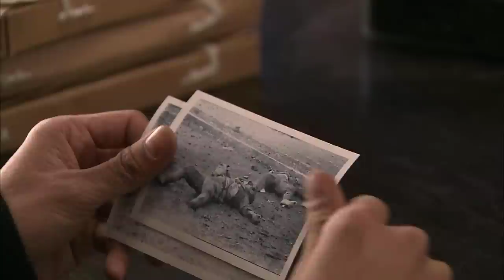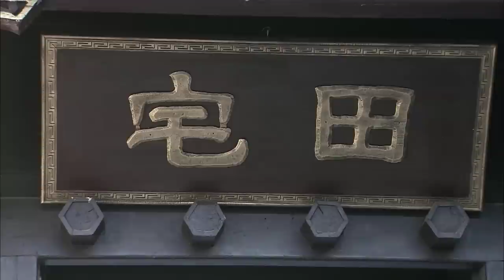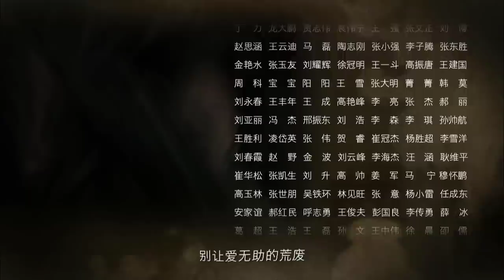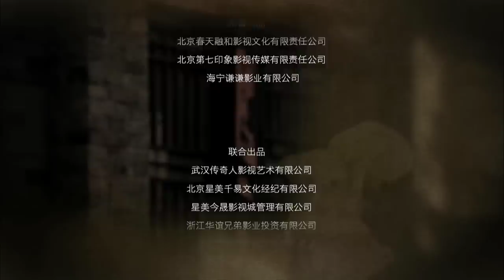【ENG SUB】火线三兄弟 32 | Troubled Times Three Brothers 32（黄渤、刘烨、张涵予、张鲁一等主演，管虎导演）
►剧情简介：
《火线三兄弟》由管虎担任导演，张涵予、刘烨、黄渤等明星联手领衔主演的抗日题材电视剧。
该剧主要讲述抗战中期，三个性格迥异的亲兄弟离散多年后重聚北平，三人命运际遇迥然不同，最终却殊途同归，并肩走上了抗日救国的光荣之路。三兄弟最初互相不谅解，但面对共同的敌人时，最终在这场血与火的考验中，三兄弟团结起来共同抗日，演绎了一出交织着国仇与家恨、民族大义与兄弟亲情、剑拔弩张与爱恨纠结的烽火传奇。

►Synopsis：
This is a love-hate legend of three brothers. In the middle of Anti-Japanese War, three brothers reunited in Peking after years of separation. With different personalities, the brothers have had a different fate in their lives but eventually they all fought together to save their homeland from the Japanese invasion.